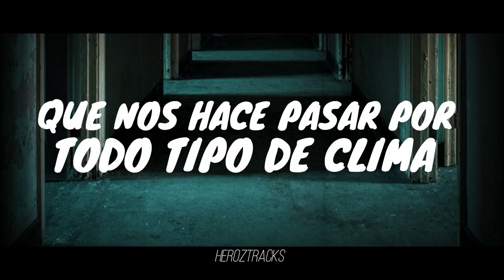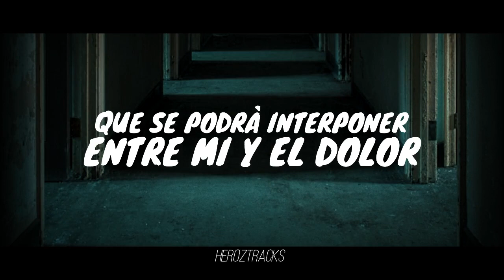Eels - My Beloved Monster / Subtitulada En Español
SONG: MY BELOVED MONSTER
BAND: EELS
LETRA: SUBTITULADA EN ESPAÑOL / ESPAÑOL / 2018 HD

Esta canción es un clásico, ustedes me dirán si no o si :D (Y no sale en Shrek 1 xD)
HerozTracks es un canal dedicado a las subtitulaciones de baladas del tipo rock/metal/core etc en donde también encontrarás recopilados de las mismas de las bandas que más te gusten Con 3 videos a la semana es la programación del canal Suscríbete y Únete :D